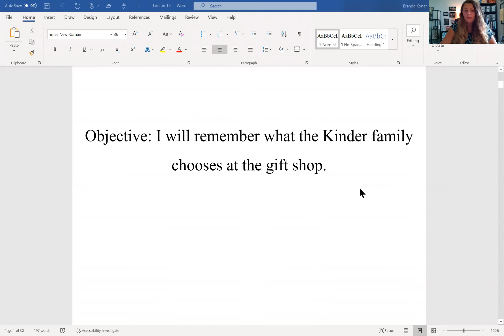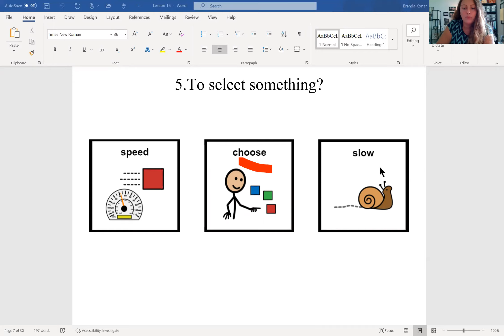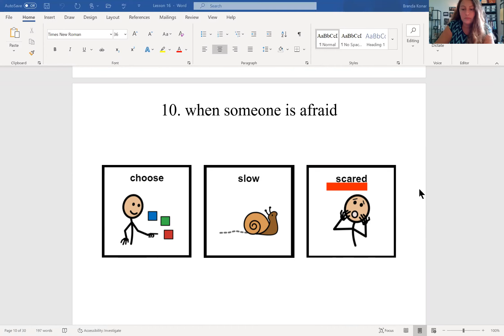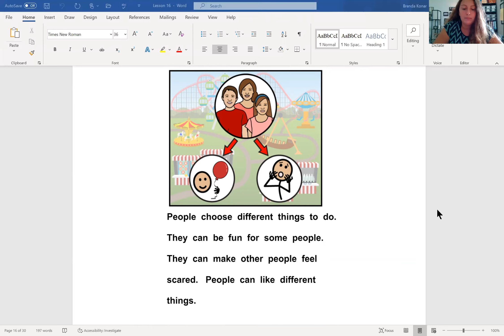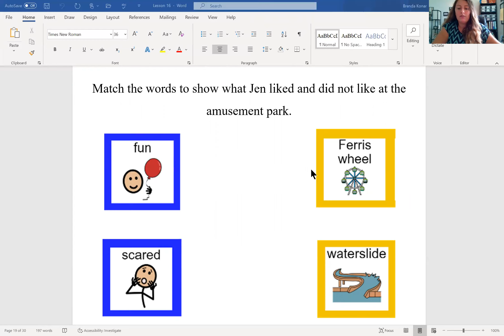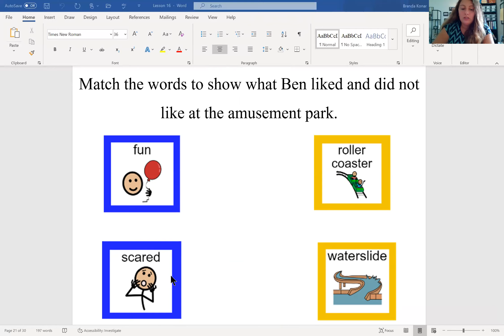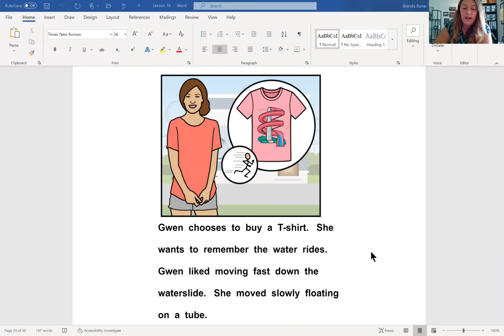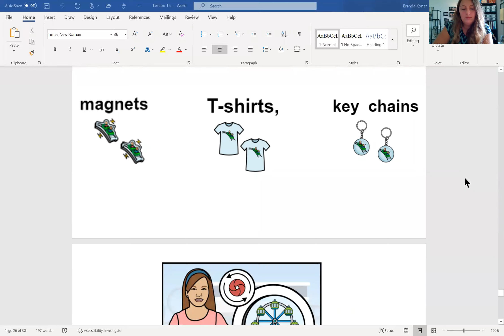week 4 lesson 2 high school